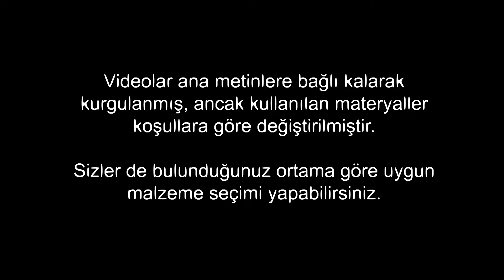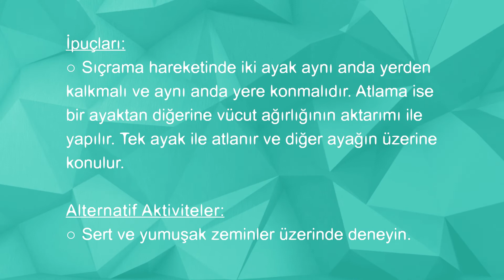LUDUS Temel Hareket Eğitimi | 3-4 Yaş En Uzağa Sıçra Oyunu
Aktivitenin amacı:
Sıçramayı öğrenmek ve geliştirmek

Neden öğretiliyor:
Çocuklar 3-4 yaş arasında, kendi çevrelerini keşfetmek için sürekli hareket etmeye bayılırlar. Çocukların bu dönemdeki temel kaba motor becerilerinin gelişimi, hareket kabiliyeti gelişimi ile ilişkilidir. Çocuklar 3 yaşından sonra sıçrama becerisini tanımaya başlarlar. Fiziksel aktivite kartlarında anlatılan aktivitelerle çocukların hareket gelişimini destekleyebilir ve onları teşvik edebilirsiniz.

Ekipman:
Yer işaretleri, bant, alçak platform

Mekan: İç mekan

Nasıl öğretilir:
● Çocuklara “ne kadar uzak mesafeye sıçrayacağınızı görmek istiyorum” deyin. Çocuklara kendilerini kurbağa gibi hayal etmelerini ve su birikintisi üzerindeki taşların üzerlerine sıçrama hareketini yapmalarını isteyin.
● Bu oyunda ilk çocuk su birikintisinin üzerinden sıçrar ve ardından diğer çocuk aynı yerden sıçrama hareketini yapar. Çocukların her seferinde ne kadar uzak mesafeye sıçradığı gözlenir ve teşvik edilir.
● Zemindeki yer işaretlerini 2-4cm aralıklarla yerleştirin.
● Başlama noktasında çocuğun durmasını, dizlerini bükmesini ve işaret verildiğinde sıçrama hareketini yapmasını sağlayın.
● Çocuklardan, sıçrama hareketini yaparken kollarını yukarı kaldırıp “Yaşasın” diye ses çıkarmalarını isteyin.
● Çocuğun becerisi geliştikçe yer işaretleri arasındaki mesafeyi arttırın.